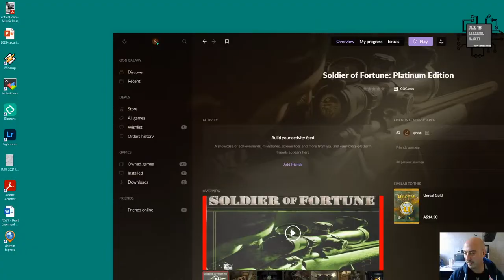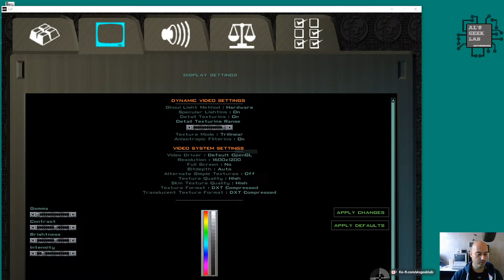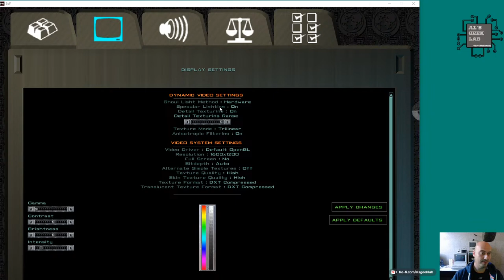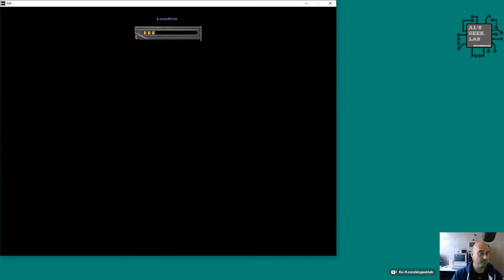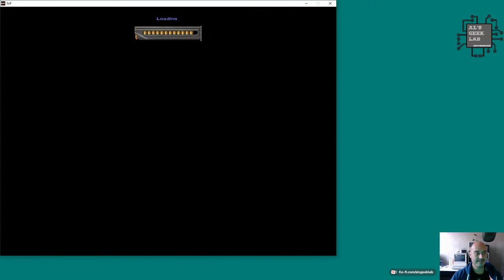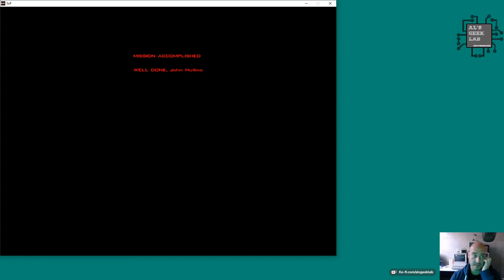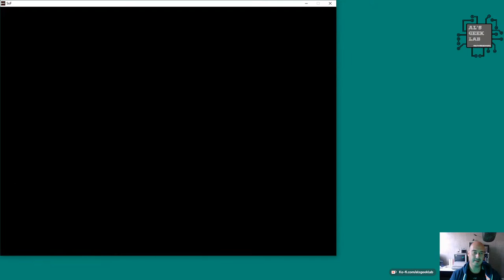Quick and Dirty game of Soldier of Fortune (live stream)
Watch me play a game that I totally forgot about. It's a goodie FPS from the turn of the century: Soldier of Fortune, the Platinum Edition. I lied when I said I hadn't played it. I played it back in the early 00s when it was ported to Linux by Loki Games. It was an absolute smasher of a game.